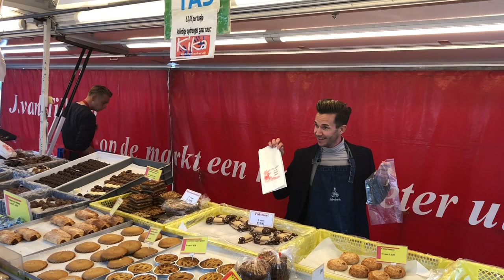Vlog 6 dag meelopen met Petit Ami op markt in Wijk en Aalburg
Beste kijker,
Wij zijn werkzaam bij de Rabobank als accountmanagers bedrijven en willen jullie kennis laten maken met ondernemers in de regio Altena en Bommelerwaard.
In onze vorige vlog hebben wij kennis gemaakt met Melanie en Stefan van Tilborg van Petit Ami in Andel. In deze vlog lopen wij een dag mee en helpen wij mee op de markt in Wijk en Aalburg.

Jeffrey en Romy van de Rabobank.

Mocht je tips hebben of met ons in contact willen komen?